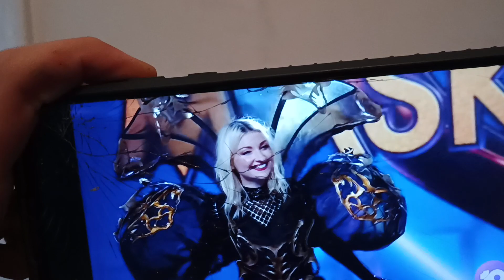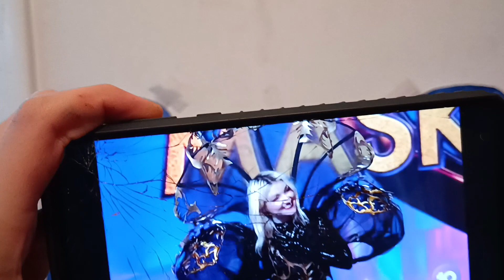The Masked Singer Australia Battles Season 2 Super 6 Results